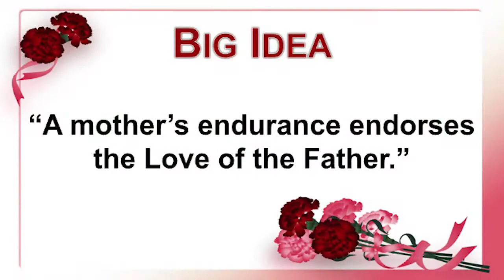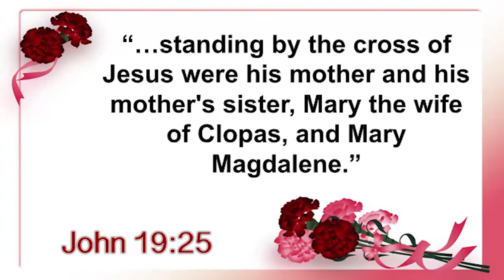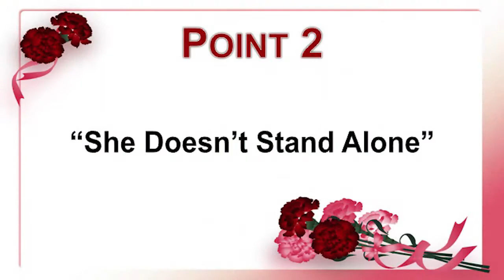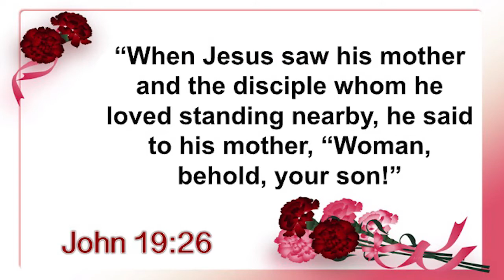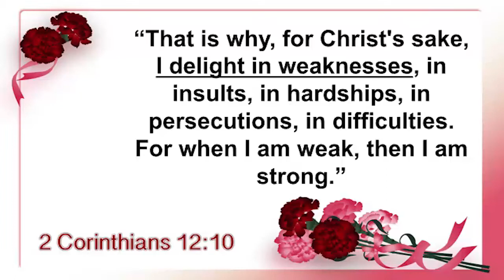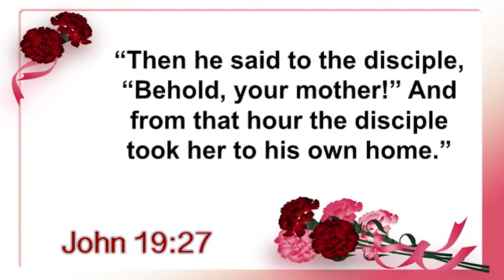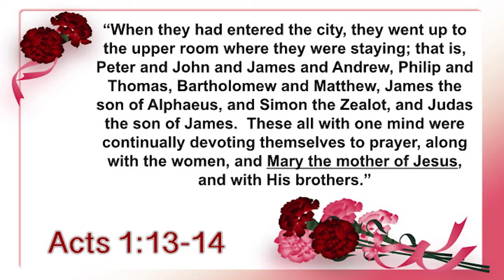"Standing by the Cross" John 19:25-27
Mother's Day Sermon 2016 at Island Baptist Church in Beach Haven, NJ. for more information. Or, stop by and visit at 215 3rd St. Beach Haven, NJ on Long Beach Island.